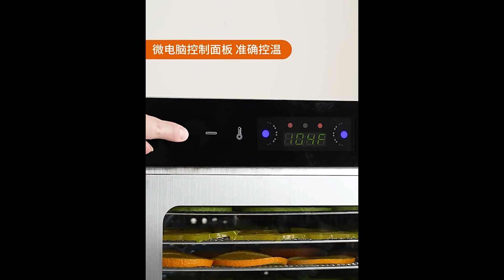6/8 레이어 스테인레스 스틸 식품 탈수기, 디지털 온도 제어, 과일 야채 공기 건조 기계, 간식 고기 건조기, EU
자세한 정보는 아래링크를 참조하세요.
(제휴마케팅 활동의 일환으로, 이에 따른 일정액의 수수료를 제공받습니다.)